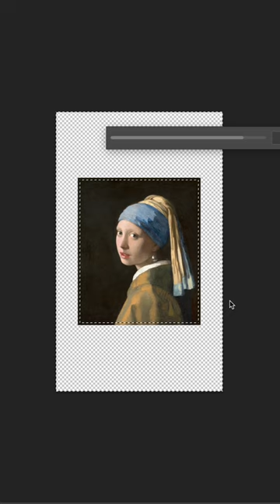Girl with a Pearl Earring x AI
Creating with AI 🦾
Leave your suggestions in the comments 💭